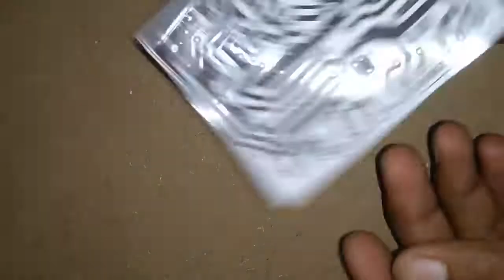how to pcb making at home watch full video dont skipped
In this video we’ll walk you through:
I recommend Make: this channel has DIY projects based on computers and electronics. They will upload new project every day
The projects will be based on power amplifiers,Arduino, crt tv,diy projects etc.. Make sure to checkout the link.